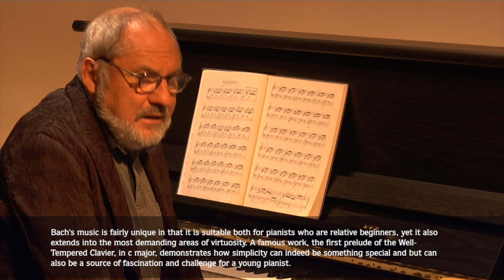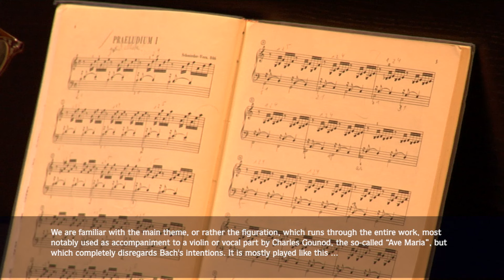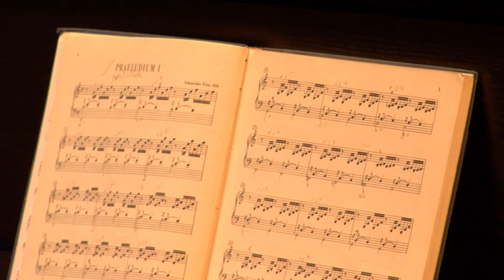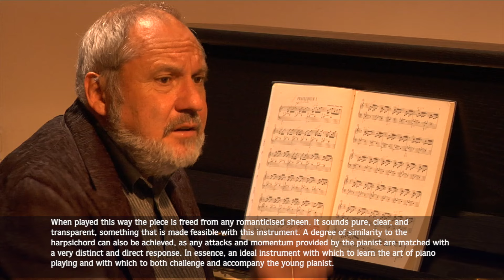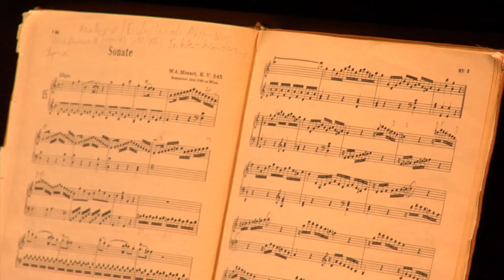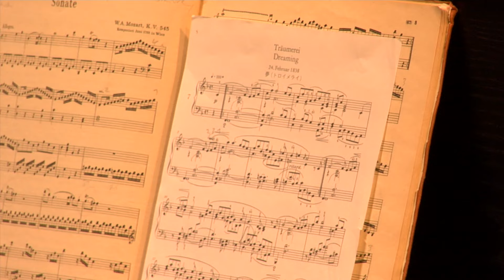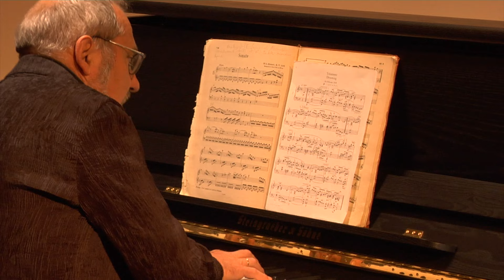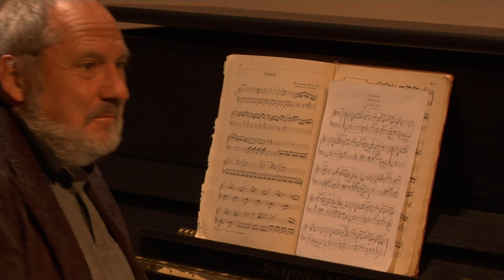Steingraeber Piano 122 T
Der Pianist und Musikwissenschaftler Siegfried Mauser präsentiert das Steingraeber Piano 122 T